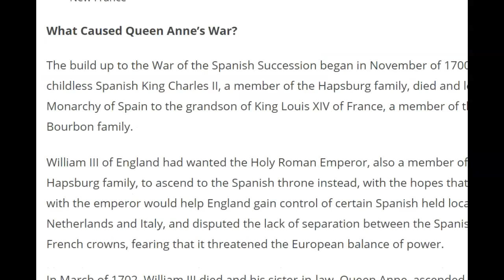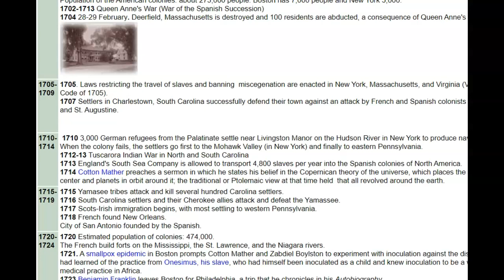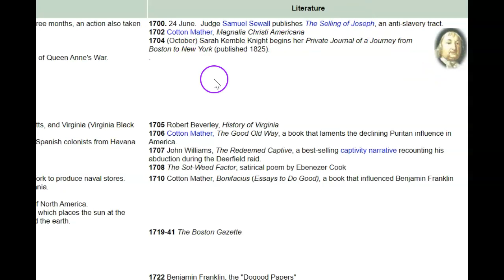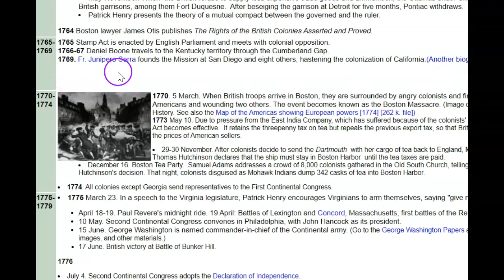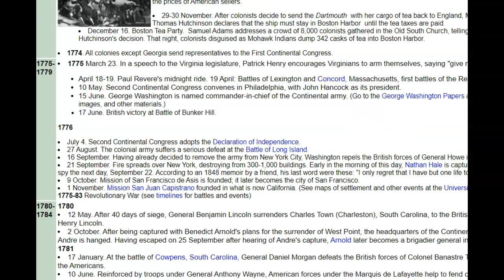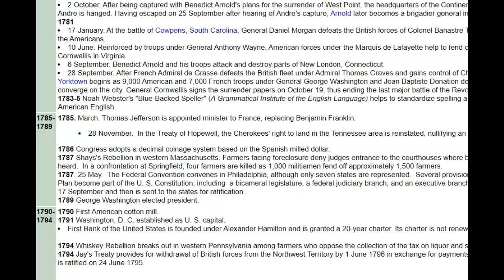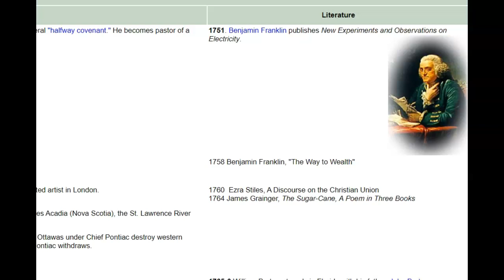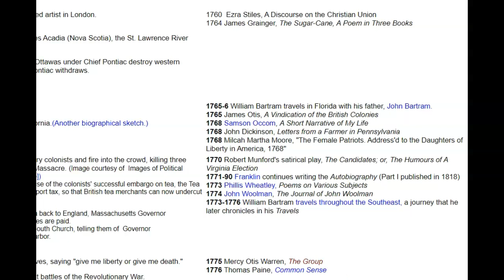American Lit Overview 1700-1800